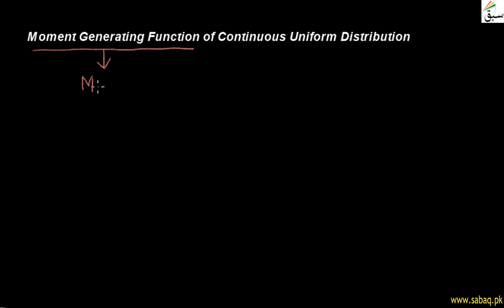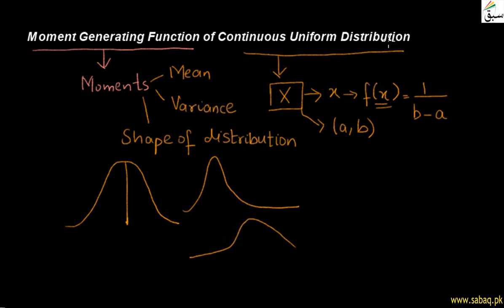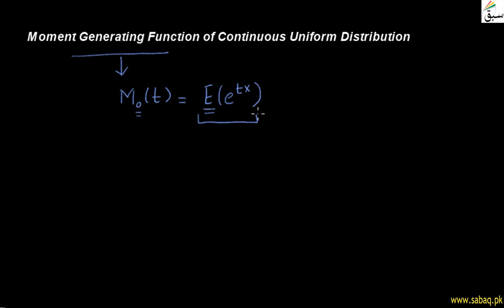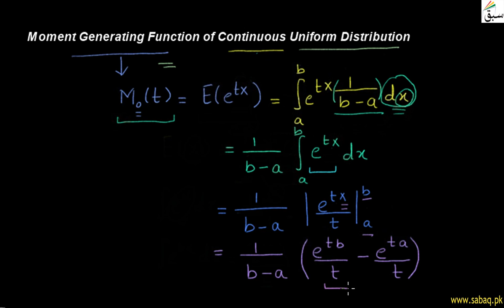Moment Generating Function of Uniform Distribution, Statistics Lecture | Sabaq.pk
Moment generating function mgf of uniform distribution, mean, variance and shape of distribution
This video is about: Moment Generating Function of Uniform Distribution. Practice tests and free video lectures for Physics, Chemistry, Biology, Math’s, Computer Science, English & more subjects are also available at Sabaq.pk. So, subscribe to Sabaq.pk/Sabaq Foundation now and get high marks in your exams.

CLASSES WE COVER AT SABAQ.PK / SABAQ FOUNDATION:

1. KG
2. Class 1
3. Class 2
4. Class 3
5. Class 4
6. Class 5
7. Class 6
8. Class 7
9. Class 8
10. Class 9
11. Class 10
12. Class 11
13. Class 12
14. Class 13
15. Class 14
16. MCAT
17. ECAT
18. CSS

BOARDS WE COVER AT SABAQ.PK / SABAQ FOUNDATION:

1. FBISE
2. Sindh Board
3. KP Board
4. Balochistan Board
5. Cambridge

STUDY MATERIAL WE OFFER AT SABAQ.PK / SABAQ FOUNDATION:

1. Physics Lectures
2. Chemistry Lectures
3. Mathematics Lectures
4. Biology Lectures
5. English Lectures
6. General Science Lectures
7. Computer Science Lectures
8. General Math Lectures
9. Accounting Lectures
10. Statistics Lectures
11. Advance Accounting Lectures
12. Cost Accounting Lectures
13. Practice Tests
14. Physics Practical
15. Chemistry Practical